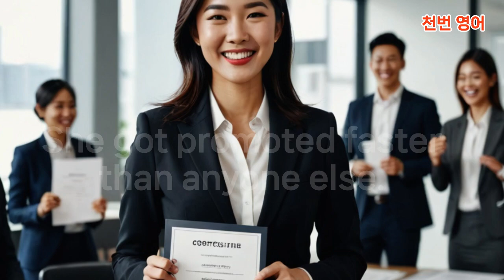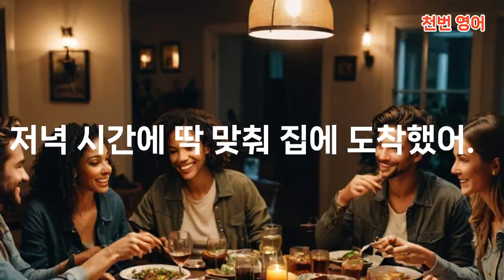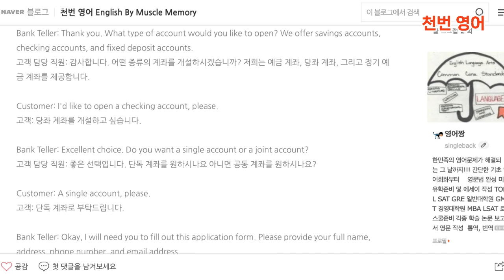노반보속 원어민이 매일 100번도 더 쓰는 "Get" 동사 필수 문장 100개!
원어민이 매일 100번도 더 쓰는 "Get" 동사 필수 문장 100개!

영어에서 가장 많이 쓰이는 동사 중 하나인 "get"을 활용한 100개의 필수 문장을 배워보세요! 일상 회화에 당장 사용할 수 있는 간단하고 유용한 예문들로 영어 실력을 빠르게 향상시키세요.